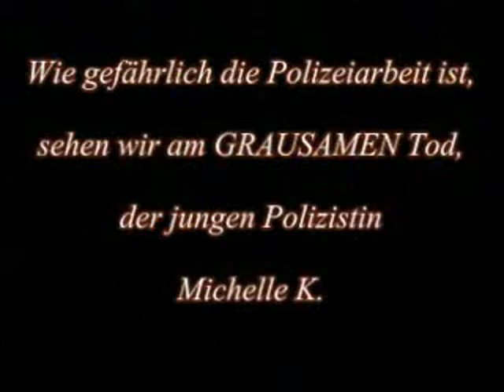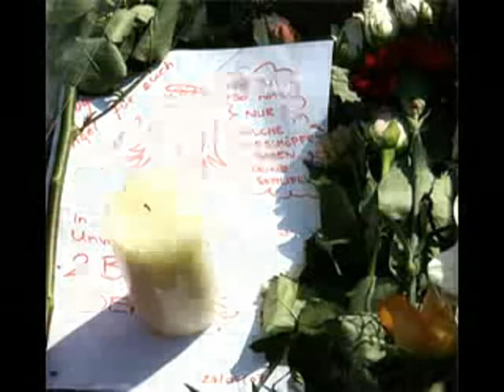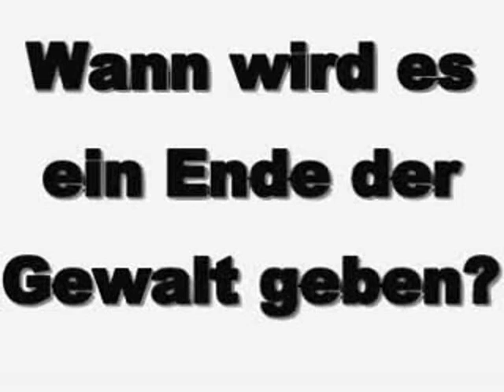Die Polizei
POLIZEI